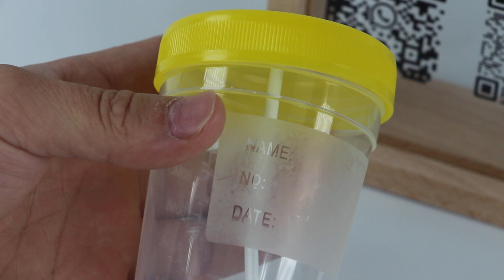Stool Cup 100ml or 120ml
Product Description
Medical grade PP or PS
30ml,40ml,60ml,90ml, OOml,120ml ect
Cap color: Orange,Red,Blue
Cap Structure: Luer Slip or Luer Lock

Best Regards
Jack